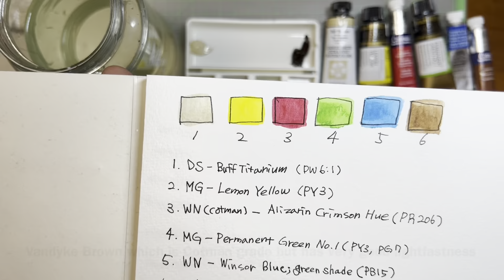Practice36 - Visit art supplies & create a 6-color palette & mixing watercolor colors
Palette🎨
Daniel Smith - Buff Titanium
Winsor & Newton Cotman - Alizarin Crimson Hue, Vandyke brown
Winsor & Newton Professional - Winsor Blue(green shade)
Mijello gold misson - Lemon yellow, Permanent green no.1

Paper🎨
Canson montval 180g